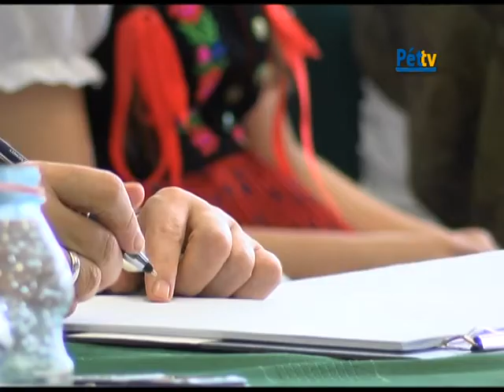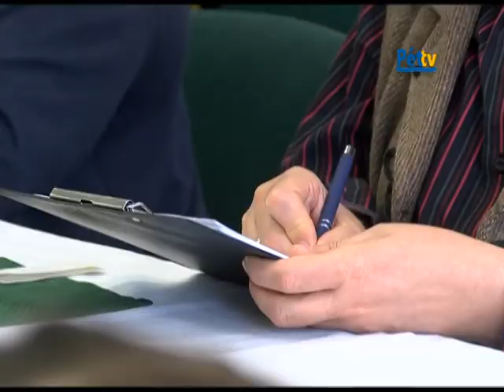„Tiszán innen, Dunán túl" Országos Népdaléneklési Minősítő Verseny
Április 10-én adott otthont a Pétfürdői Közösségi Ház és Könyvtár a "Tiszán innen Dunán túl" Országos Népdaléneklési Minősítő Verseny megyei fordulójának.
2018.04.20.